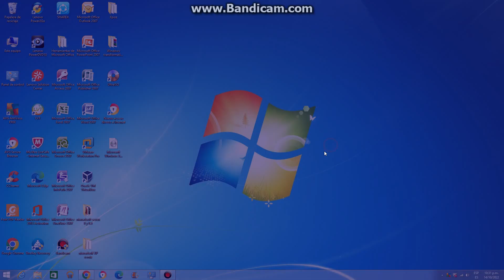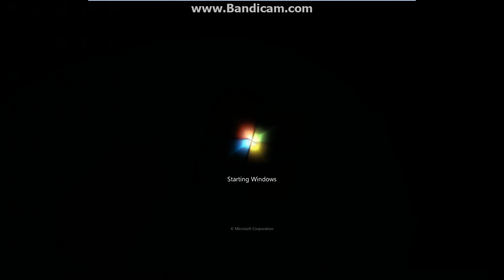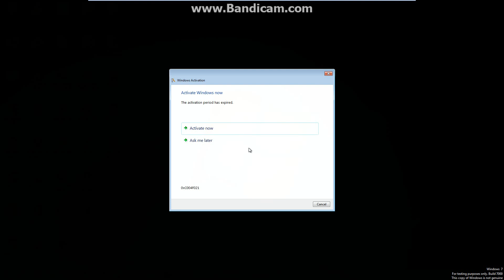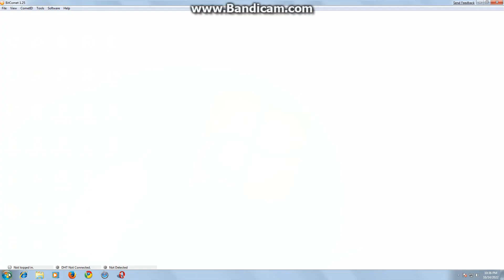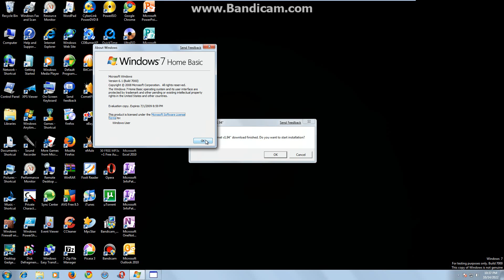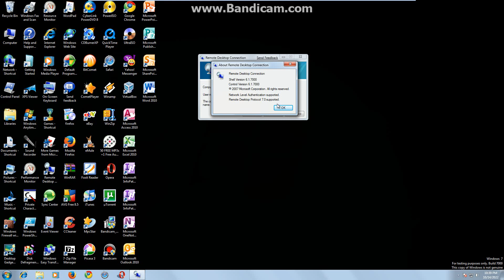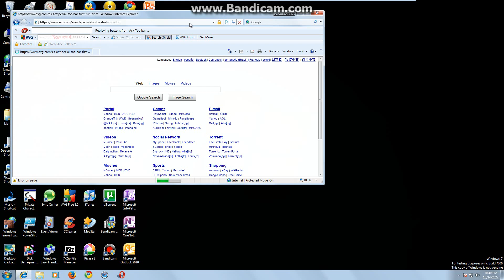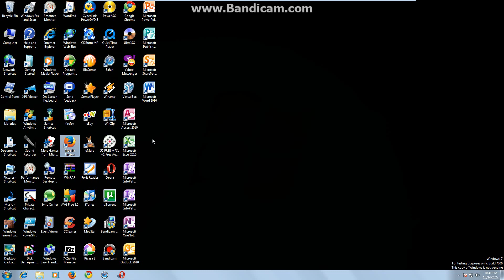Windows 7 home basic beta build 7000 en virtual machine parte 1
Windows 7 beta compilación 7000 lanzado diciembre de 2008 en ingles instalada maquina virtual wmware player 12
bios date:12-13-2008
no serial